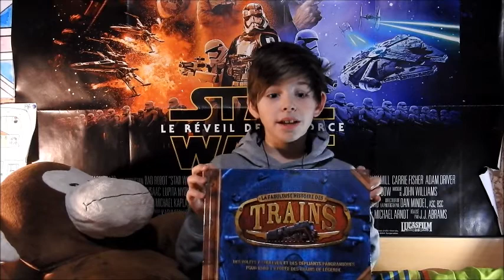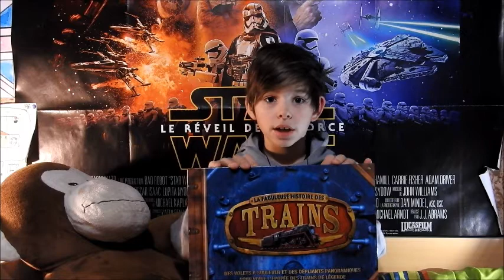un bout de sourire pour sully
bonjour vidéo un peu spéciale  c'est l'envoie d'un livre pour un petit guerrier de 6 ans le 20 janvier qui viens d'apprendre qu'il avait une tumeur au tronc cérébral ! sa maman demande  une petite lettre , un dessin  une petite attention pour son anniversaire pour qu'il garde le sourire malgré cette saloperie!!  s'il vous plait ça prend 5 minutes pour lui envoyer un petit bout de sourire ! voici le lien de son groupe :
je compte sur vous tous !!